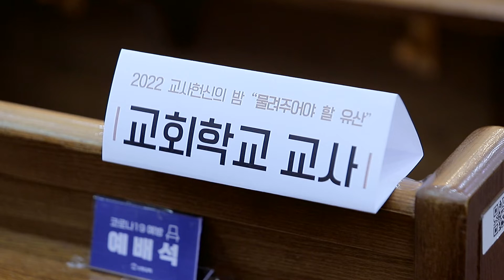[소망교회] 2022년 교사 헌신의 밤 / 소망뉴스 / 2022년 3월 둘째주 소망뉴스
2022년 3월 둘째주 소망뉴스

소망교회와 우리 사회의 미래인
자녀 세대를 양육하는 교회학교 교사들이
‘교사 헌신의 밤’에 함께 모였습니다.

교사들은 다음 세대를 믿음의 세대로 키우기 위해
예수님의 사랑과 헌신을 본받기로 결단했습니다.